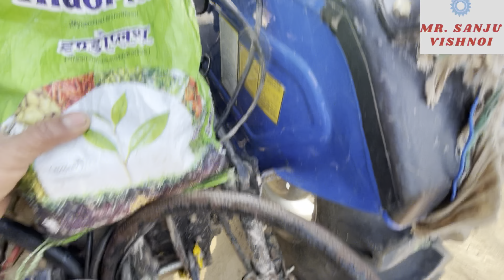ਲੇਜ਼ਰ ਕਰਾਹੇ ਦੇ ਗੈਰ ਤੇ ਲਗੀ ਮੋਟਰ ਦੀ ਪੂਰੀ ਡਿਟੇਲ लेज़र लेवेलर के गियर पर लगी मोटर का पूरा डीटेल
लेज़र लेवलर के गियर पर लगी मोटर की डीटेल में जानकारी है वायरिंग भी बताई गयी है
6पोल स्विच पर कनेक्शन के वीडीयो का लिंक

ਲੇਜ਼ਰ ਲੈਵਲਰ ਦੇ ਗੇਅਰ 'ਤੇ ਲੱਗੀ ਮੋਟਰ ਦਾ ਵੇਰਵਾ, ਵਾਇਰਿੰਗ ਦਾ ਵੀ ਜ਼ਿਕਰ ਹੈ |
 6ਪੋਲ ਸਵਿੱਚ 'ਤੇ ਕੁਨੈਕਸ਼ਨ ਦਾ ਵੀਡੀਓ ਲਿੰਕ